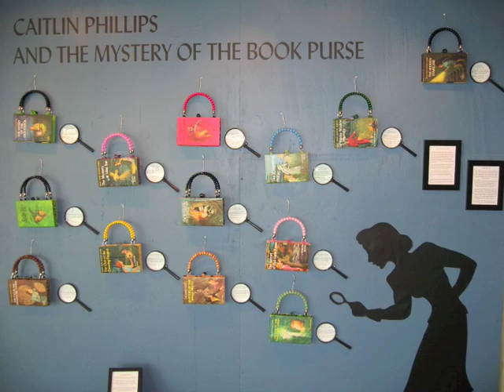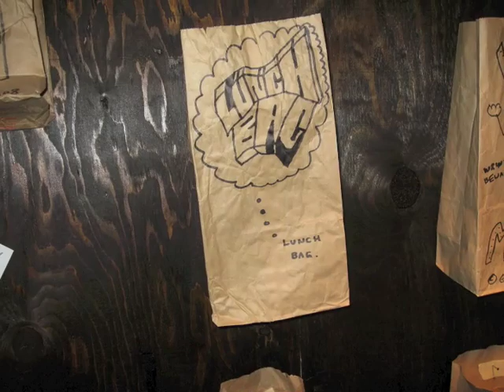Artomatic 2009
A look at the Artomatic 2009 exhibition in Washington DC